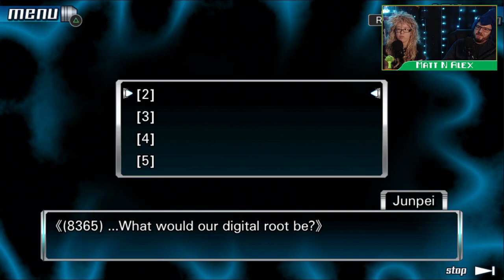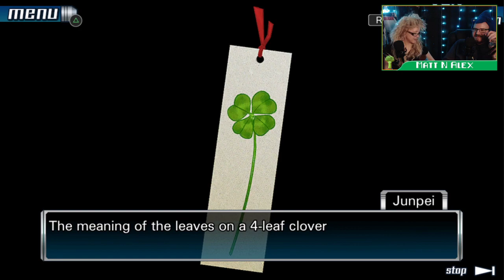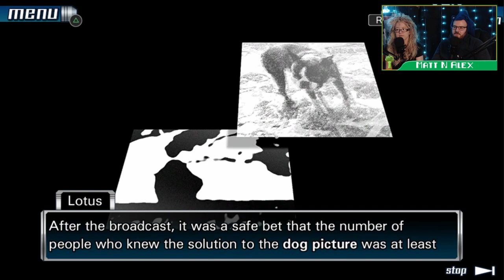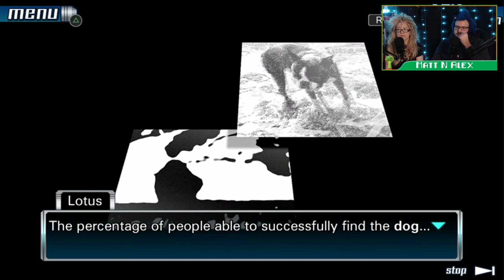BrocBois Double Feature [ part 2 ]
More 999!